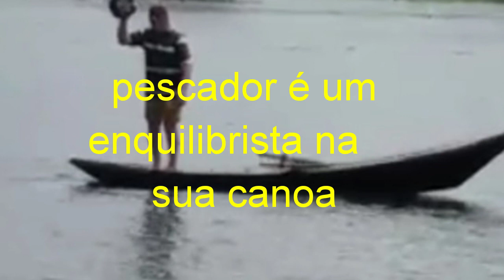Imagens do Açude Araras 20/03/2020 é do roçado seu Antônio Raimundo lá na roça em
Neste trabalho mostrou imagens do açude araras está com 66% ,roçado,paisagens da Caatinga durante o inverno onde a chuva cair no chão tudo se transformar no município do Mandacaru.